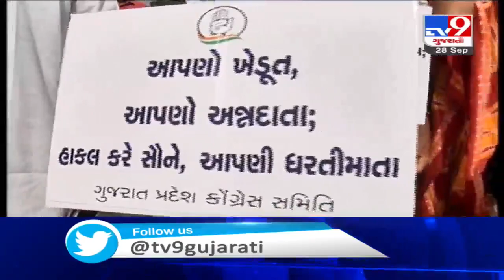Gujarat: Congress workers stage protest against Farm Bills (now laws) in Gandhinagar | TV9News